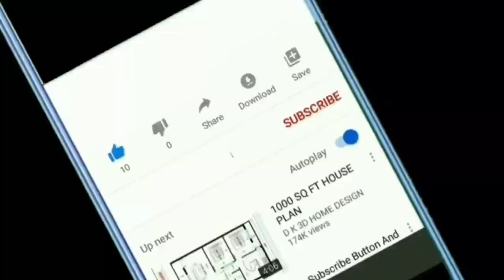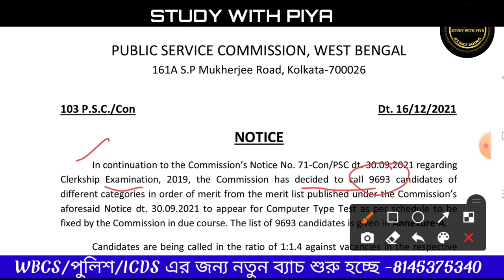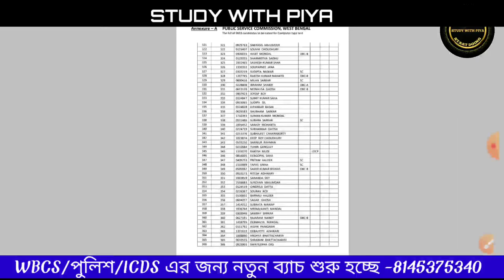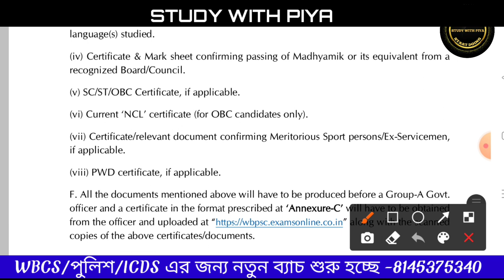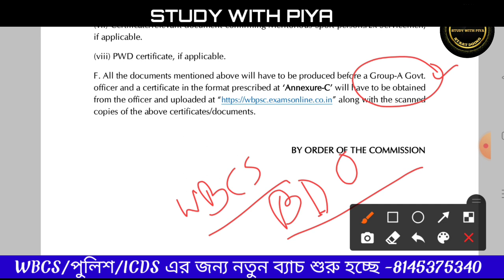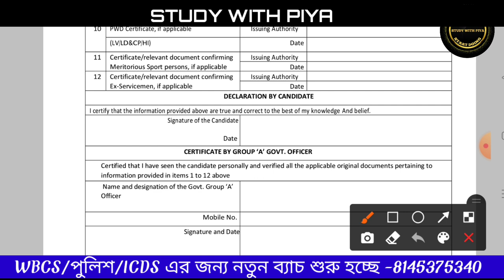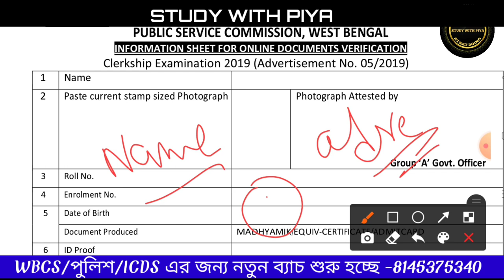💥 PSC clerkship নোটিশ এর এই লাইন টি কি আপনি খেয়াল করেছেন ? Psc clerkship সম্পর্কিত কিছু তথ্য ।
for ICDS supervisor Interview : 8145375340

অল্প টাকায় ওয়েবসাইট বানানোর জন্যে what's app korun - 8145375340

📌 সবার জন্য সুখবর 📌
চাকরির প্রস্তুতি এবার নাও আমাদের সাথে। WBCS ,WBP,ICDS,WBPSC all exam এর সাথে রাজ্যের সব পরীক্ষা ও সেন্ট্রাল এর সব পরীক্ষার প্রস্তুতি শুরু হচ্ছে । যোগাযোগ করো :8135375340 (What's app) এই নম্বর এ । ন্যূনতম মাসিক ফি তে পড়ানো হবে ,অভিজ্ঞ শিক্ষক মন্ডলী দ্বারা । সুতরাং আর দেরি কিসের । লাইভ জুম ক্লাস,pdf ,নোটস ,চ্যাপ্টার ভিত্তিক পড়াশোনা ও তার সাথে মক টেস্ট । চলো শুরু থেকে শুরু করি।

🎯 Hello Students,
   তোমরা যদি কেউ ICDS  interview বা চাকরির প্রস্তুতি  প্রস্তুতি নিতে চাও তাহলে 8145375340 এই নম্বরে whats app করো ।। কেউ কল করবেন না ।
December থেকে নতুন ব্যাচ শুরু হচ্ছে । ভর্তি শুরু হয়ে গেছে।